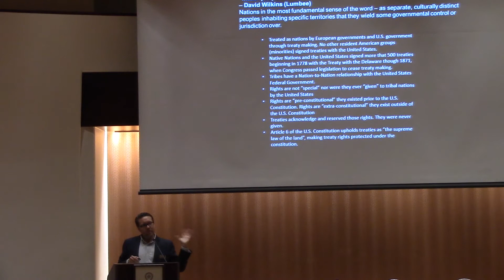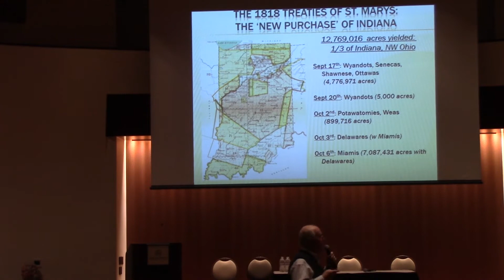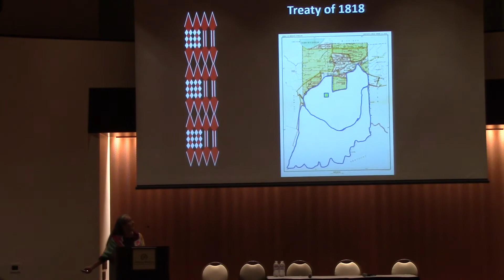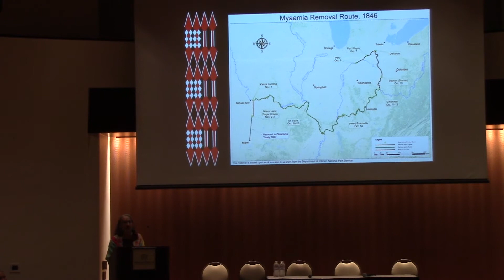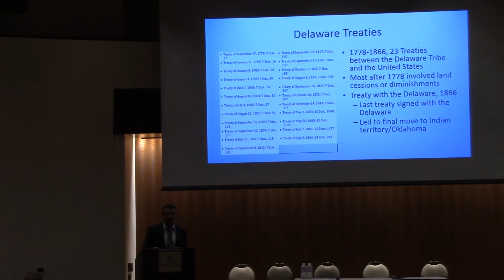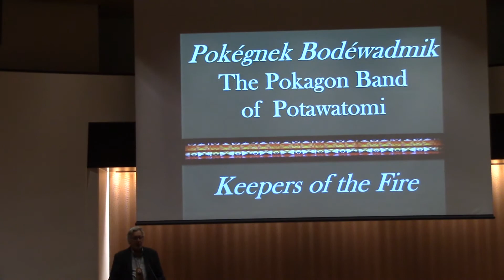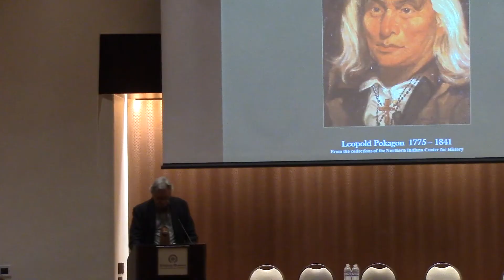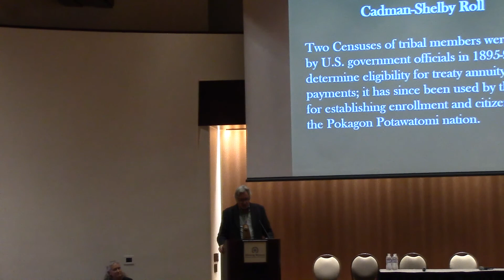A Crossroads of Nations Talk, a Spirit and Place event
This event explored the historic and contemporary impact of the treaties between Great Lakes Native nations and the U.S. government.

Presenters: Diane Hunter, John N. Low, Brice Obermeyer, Andrew Olson and Scott Shoemaker

This event is made possible with support from the National Endowment for the Humanities.